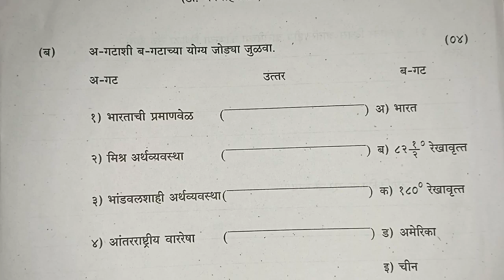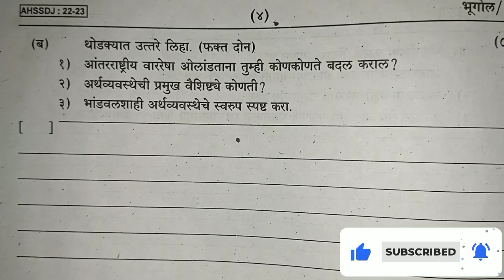Second unit Test | Class 9th भूगोल |2022-23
Class 9th भूगोल |Second unit Test |2022-23

इयत्ता 9 वी भूगोल | द्वितीय घटक चाचणी | 2022-23

Class 9th भूगोल  | द्वितीय घटक चाचणी परीक्षा  | Question paper

second unit Exam | Std 9th |भूगोल  | 2021-22

second term exam
unit test 2022-23
भूगोलसमाजशास्त्र first term exam
भूगोल समाजशास्त्र second unit test
first unit test 2022-23
std 8th भूगोलsecond term exam
class 9thभूगोल समाजशास्त्र second term exam